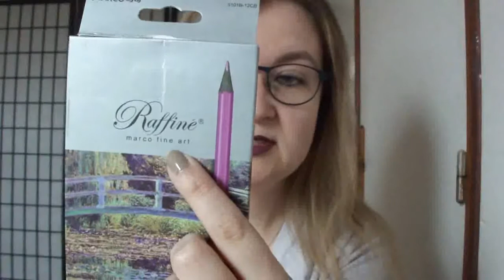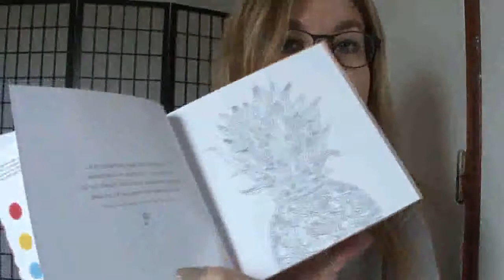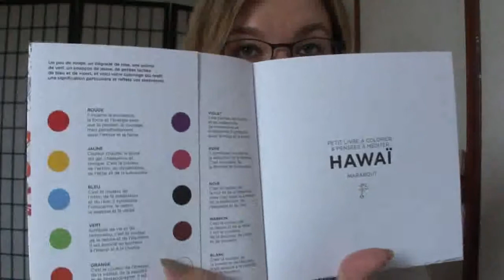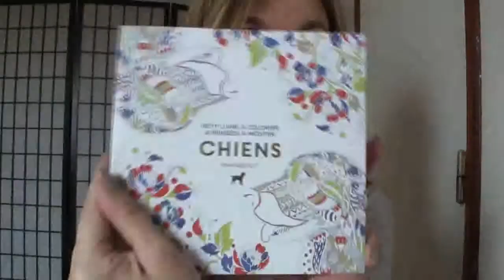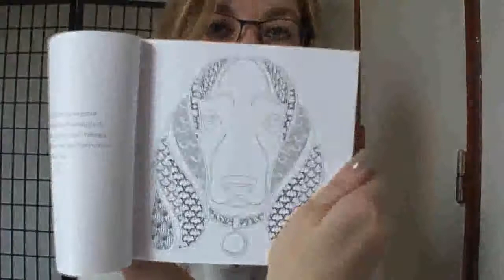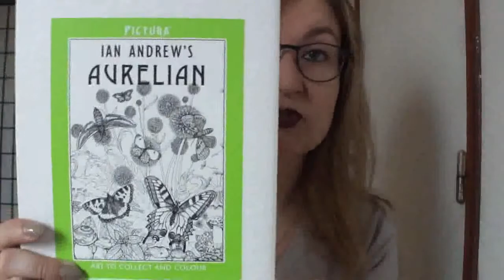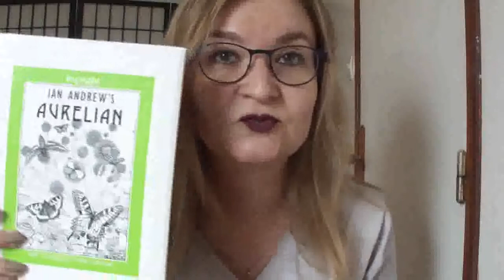Mes Cadeaux Coloriage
Je vous présente dans cette vidéo les cadeaux que j'ai eu en rapport avec le coloriage :)